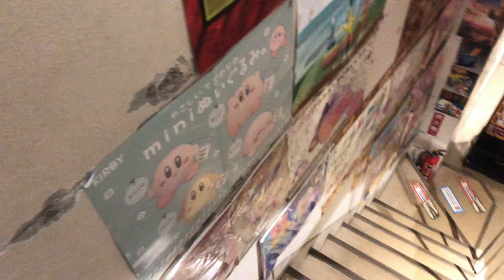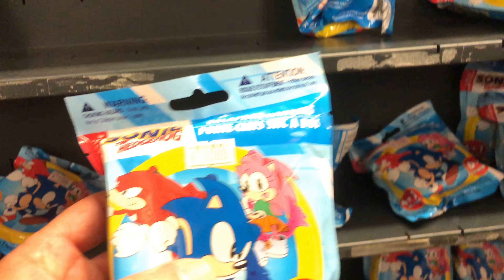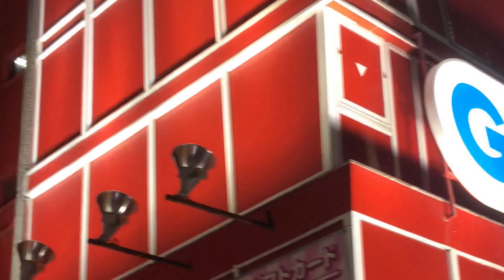Manga Night in Tokyo